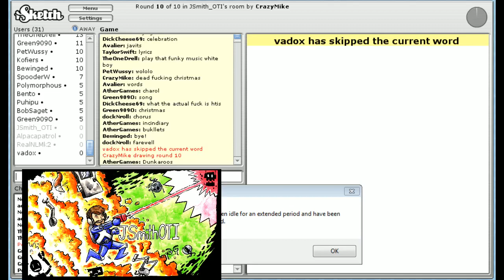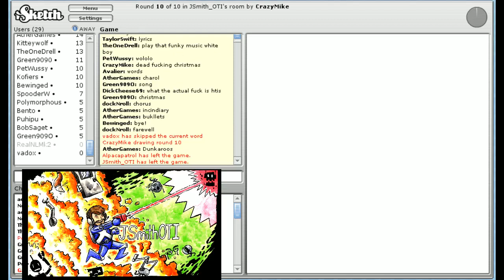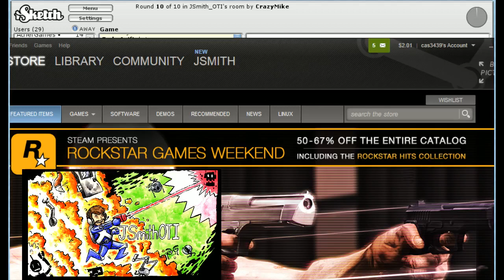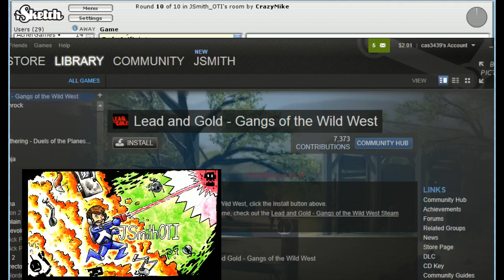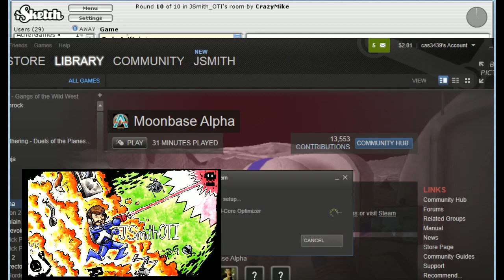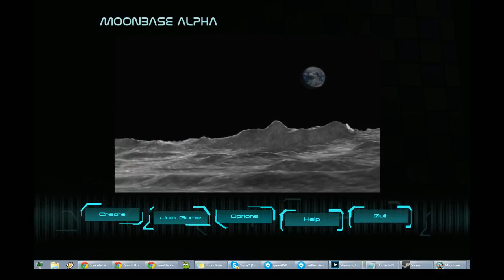JSmith Super Stream- The Awakening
I fell asleep during isketch.  I woke up to Moonbase Alpha.

I decide to do one thing...  then I do a million of the things. Also, this was the start of the SuperStream.  I was so...  clearheaded back then